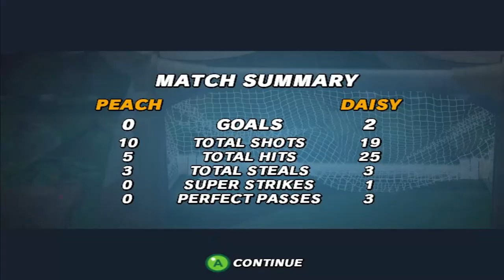⭐XI Dragoon's Commentary | Super Mario Strikers | PC Walkthrough - PART 6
Mario plays soccer in this Mario sports game. There are no referees or rules in this version of soccer. The game is played in an arena enclosed by an electric fence, and the players can use items. Bowser shows up from time to time to shake things up. You can steal, pass, shoot, deke, hit other players, and more. Players choose a team captain, sidekicks, and a side. You can choose from play modes such as grudge match, cup battle, custom tournament, and a tutorial. A team captain can also do a super strike which counts as two goals but be careful because an opponent can still hit you. Sidekicks cannot do a super strike but can charge a shot for more power. Players can do a lob pass or ground pass. You can execute a one-timer by shooting as soon as a teammate passes the ball to you. You can hit any opponent but if you hit one who does not possess the ball their team receives an item. You can get an item by scoring a goal.